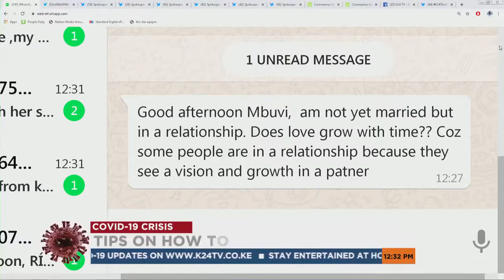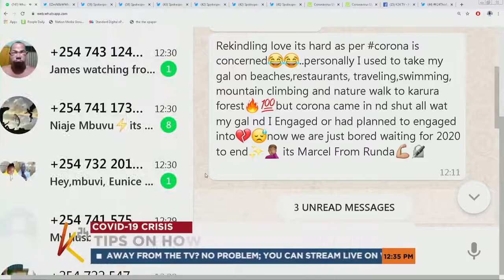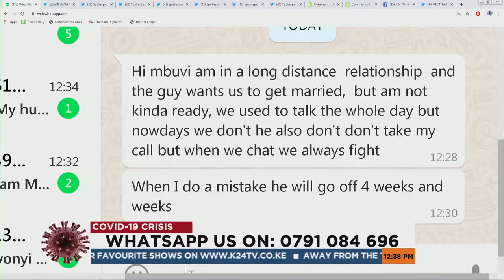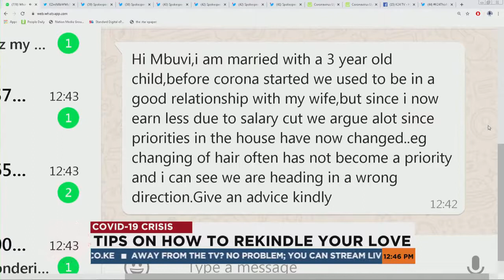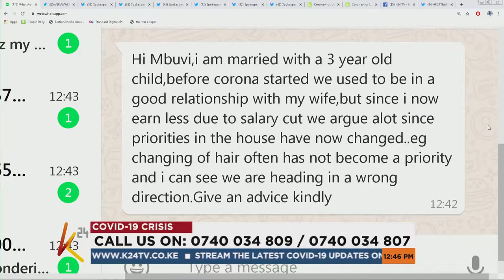Tips on How to Rekindle Your Love with Grace Kariuki- K24 TV Part 2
Grace Kariuki is a committed family therapist and a marriage counselor based in Nairobi Kenya working with couples to help them improve their relationships.